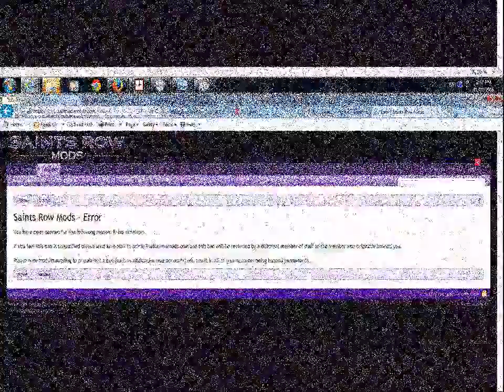THUG Pro ~ Via Partie San Van Park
Party Play with the skaters with Joseph Lo, Garvy Du, Iris & Ratty face each other, again.

Joseph Lo is to the top, but Garvy Du bails more than 10 million.
Poor Garvy Du... :(